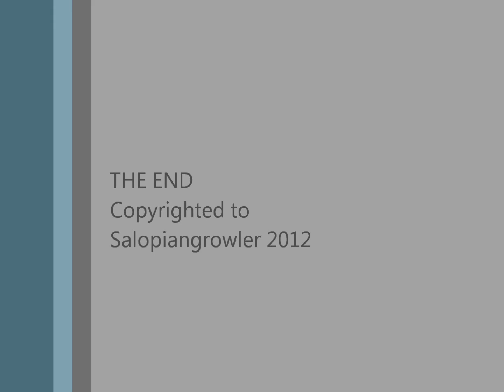Shrewsbury 12-05-12 (Steam)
Tornado returns to Paddington and then the Black 5s make a spirited getaway from Shrewsbury enroute to the Crewe Heritage Centre